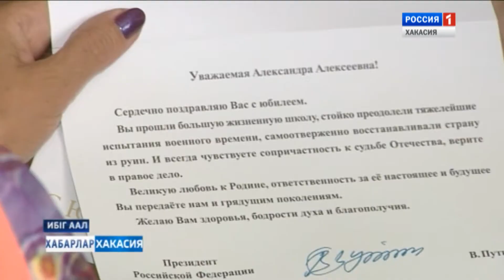Поздравление Путина. 22.08.2019